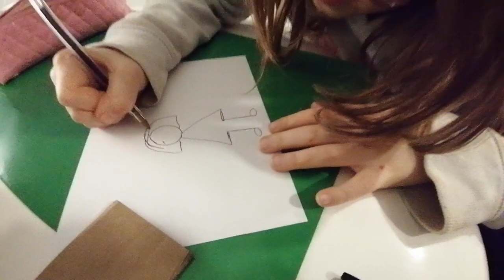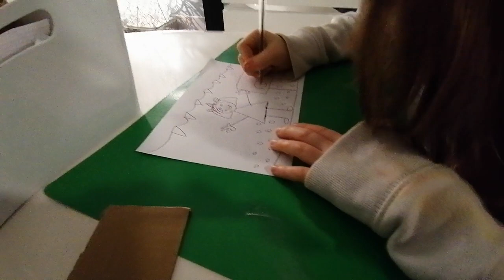Jeu : Dessin Devinette!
Léna fait un dessin et on doit deviner ce qu'elle dessine!